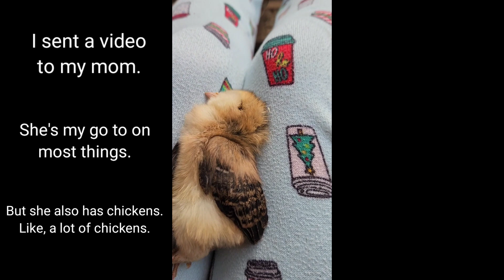There will be loss.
Today was a sad day here in the property. We lost our first chick. I did my best to save it, but sometimes you just can't. It's the sad reality of owning and raising animals. Nevertheless, it's a sad thing.

Wanna see what's in my Mercari shop?

Or my eBay store?

Thanks for hanging out and supporting my goals!